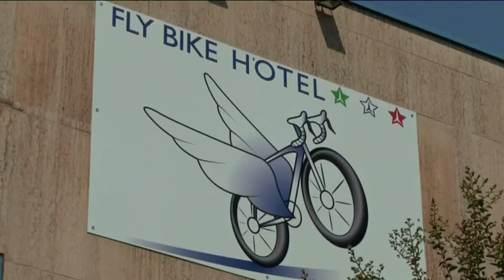Il nuovo fly bike hotel - ristorante Galloway di Trento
Il Fly Bike Hotel, lungo la pista ciclabile di Trento, offre servizi dedicate ai bikers: noleggio, possibilità di aggiustare la bicicletta e di sorvegliarla in camera. Il ristorante Galloway completa l'offerta con piatti semplice, veloci ad un prezzo onesto!